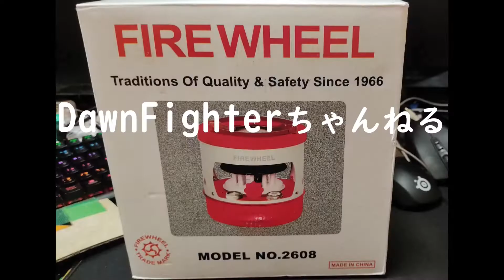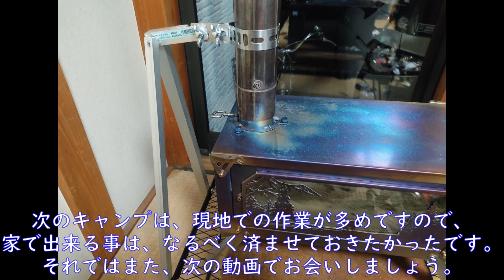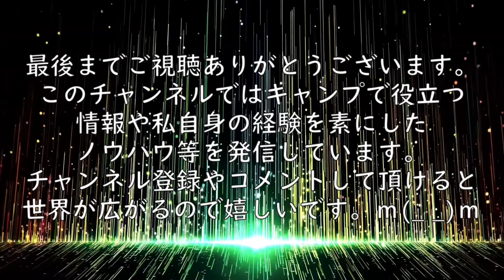折り畳みストーブの煙突荷重軽減サポート製作したった 【POMOLY T-Brick】誰もやらなかったからやってみた！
このチャンネルでは様々なテントや薪ストーブに関する情報を発信しています。

【POMOLYチタン薪ストーブ】世界初　T-BRICK Altay Winter Edition | 冬季限定版　全力徹底レビュー
【POMOLYチタン薪ストーブ】山火事ストーブをガチで３時間燃やしてみたらエモい事になった　POMOLY　T-BRICK Altay Winter Edition 　ノーカットノーループ

無料で使えるフリー音楽素材サイト「PeriTune」